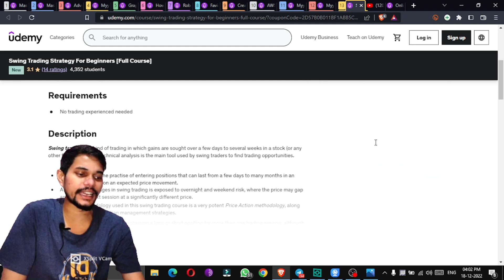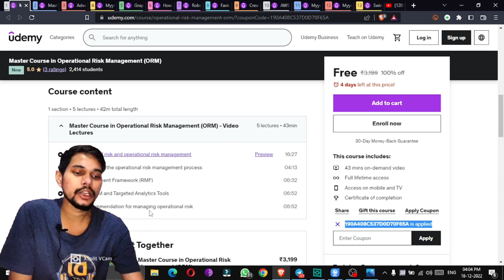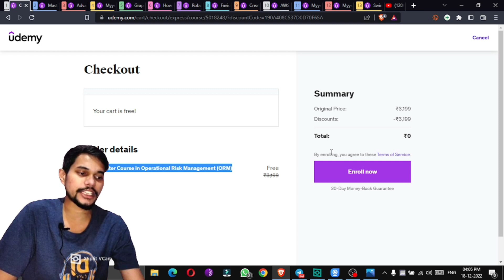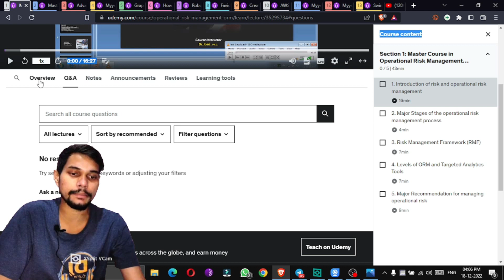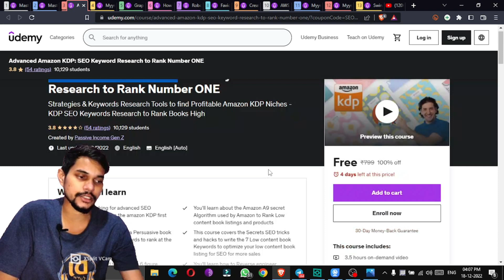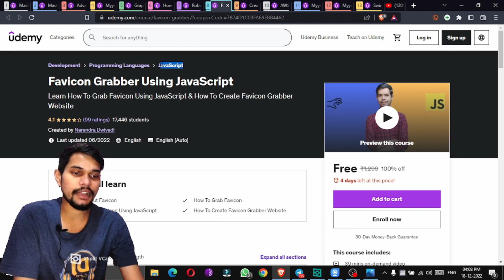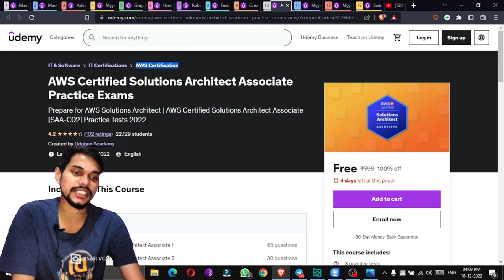udemy free courses | udemy coupon code 2022 | how to get udemy courses for free in 2022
Course Links

Topics
technical pro plus,
udemy,
udemy courses,
udemy review,
udemy python,
udemy ad,
udemy app,
udemy academy,
ankur warikoo udemy courses,
all udemy courses for free,
any udemy course free download,
allavsoft udemy,
about udemy in telugu,
udemy business free account,
udemy business login,
udemy black friday,
udemy blender,
best react course on udemy 2022,
best ethical hacking course in udemy,
best machine learning course on udemy,
best udemy courses for data science,
udemy courses for free,
udemy coupon,
udemy clone,
udemy cyber security course,
udemy course creation,
udemy commercial,
udemy coding for beginners,
udemy comptia a+ review,
crack udemy courses for free,
coupon udemy,
course udemy free,
udemy downloader,
udemy digital marketing course review,
udemy discount,
udemy downloader extension,
udemy drawing course review,
download udemy courses free 2022,
download udemy videos offline,
download udemy courses,
download any udemy course free,
download udemy course in google drive,
download paid udemy courses free,
digital marketing udemy course,
devops udemy course,
data science course on udemy,
digital marketing course udemy review,
udemy earnings,
udemy ethical hacking course review,
udemy ethical hacking course,
udemy english course,
udemy earn money,
udemy earning proof,
udemy ethical hacking,
udemy explained,
udemy english,
udemy earnings 2022,
excel tutoring udemy,
english speaking course udemy,
ethical hacking course udemy,
ethical hacking udemy,
earn from udemy,
enroll udemy courses for free,
english for beginners intensive spoken english course udemy,
earning through udemy,
english udemy,
udemy free courses download,
udemy free,
udemy full stack developer course,
udemy front end development course,
udemy full stack developer course review,
udemy forex trading course,
udemy free courses bangla,
udemy free account,
free udemy courses 2022,
free udemy courses,
free udemy coupon code 2022,
free udemy courses with certificate,
free udemy,
full stack web development course udemy,
flutter udemy course,
free udemy courses telegram,
full stack web development course udemy free,
free udemy course download,
udemy game development course,
udemy guitar course,
udemy gift course to another account,
udemy guitar course review,
udemy graphic designer,
udemy german language course,